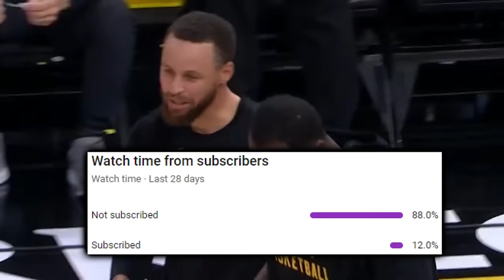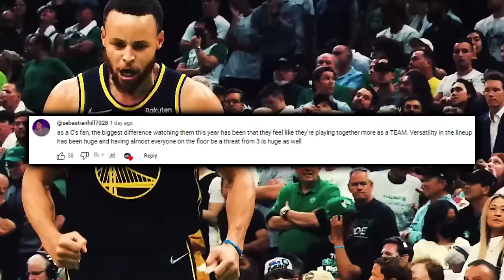The Golden State Warriors Dramatic REVENGE Proved They’re Sleepers….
Two scraps featuring- but not ensued by #23, ultimately ignited a relentless Golden State edge that definitively dominated to defend the bay-area. That and much more are covered in today’s video.

Last Video: The Boston Celtics RIDICULOUSNESS Is PEAKING & It’s Not Fair…

0:00, Intro

1:09, Memphis Pokes The Bear

2:13, Chris Paul’s Rare Night

3:29, GG Jackson

3:54, Hall Of Fame 6th Man

4:41, Kuminga Film Breakdown

5:38, Jackson-Davis Film Breakdown

7:02, A Steven Douglas Update

7:43, Disciplined Chef

8:07, Need More Of This From Wiggins

8:16, Spencer’s First Career Basket

8:36, Pacers Matchup

8:56, Biggest Key?